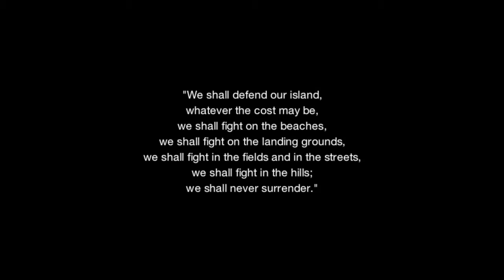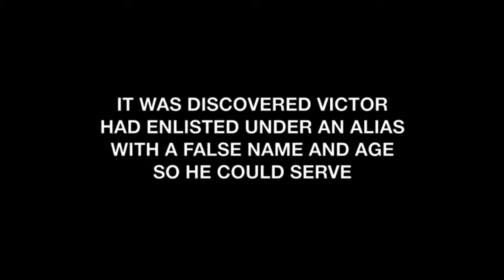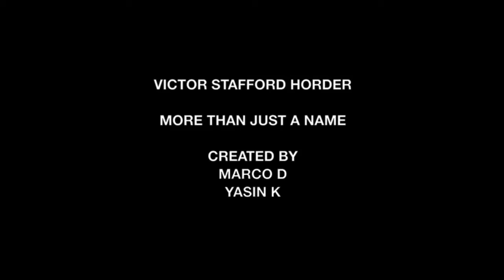Victor Horder - More than Just a Name WW1 multimedia project YouTube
More than Just a Name is a collaborative multimedia project between City of Canada Bay Libraries and Concord High working with Year 9 history students.
These videos commemorate the legacy of those connected with the City of Canada Bay area who served in the Great War.
This project is important for future generations to remember the service and sacrifice these men and women took for our country. Educating youth and sharing their videos is one way to ensure the legacy lives on.